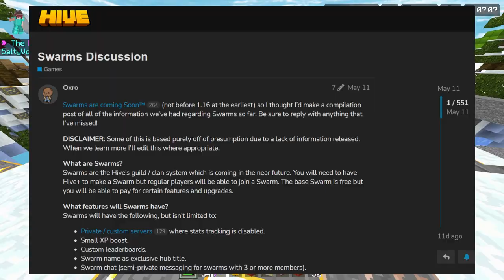What happened to Hive Swarms? (Minecraft Bedrock)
The "Swarms Update" on The Hive was, and to an extent, still is the most anticipated update, in the history of the Minecraft: Bedrock Edition server. However, after over a year of waiting, the update has still not been fully released, and there's no set date for when it will. This has obviously left many players confused, and in this video, I talk about why no one reads these descriptions. Oh yeah, I talk about Hive Swarms over some Hive Skywars gameplay, as well...

Timestamps:
00:00 Intro
00:40 The Hive listens?
01:14 History of Swarms
02:04 Current status of Swarms
02:55 The Swarms Forum Post
07:16 Hive, please hear us...
08:03 Outro